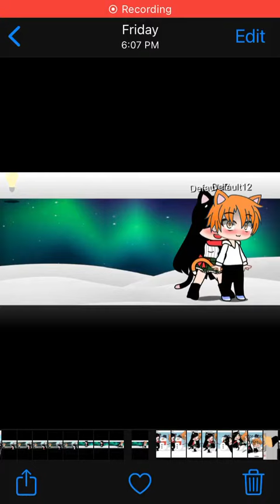All i want for Christmas is you (meme for my friend)